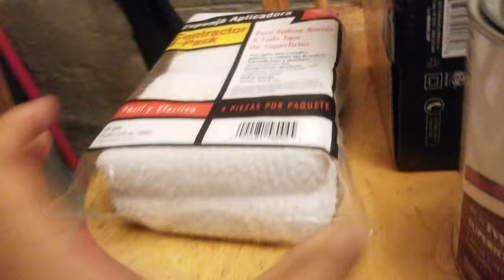Sliding Barn Door Build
Rough time lapse of the sliding barn door that I built. I think I spent under 200 bucks not including a couple of tools I didnt have before. It's modified for a shorter ceiling height. You typically can't get any door under like 81 inches at a store and custom doors just cost much more. I got the simple design from another YouTuber. Fun thing to do under "quarantine/physical distancing".  Measurements were really important as I did not have a ton of ceiling clearance between the top of the door frame and the ceiling. Also needed the wood board going across the top because the wall studs are not 16 inches apart, but I think the rail really stands out better with the stained cross board so it checks out. Funny story, I thought I was going to have to go out to Menards for the 100th time on the night I put the door and rail up because I needed a 3/8 size drill. I don't have any idea what size drills we have, but I did some searching around the house and sure enough the exact size I needed. I found in the one kitchen drawer that everyone has that has everything in it. I could have finagled it with a smaller size if I didn't want to look, but it would've been a mess haha.